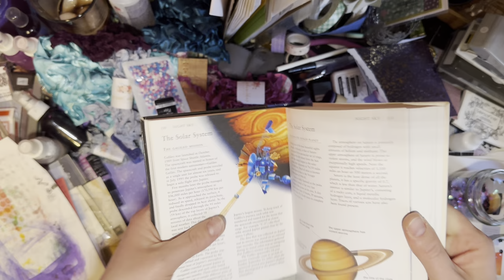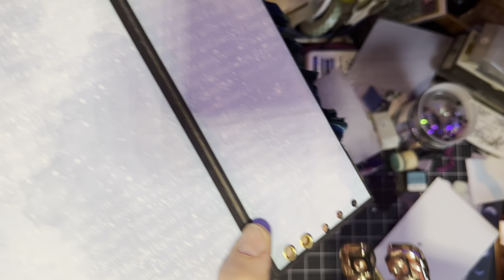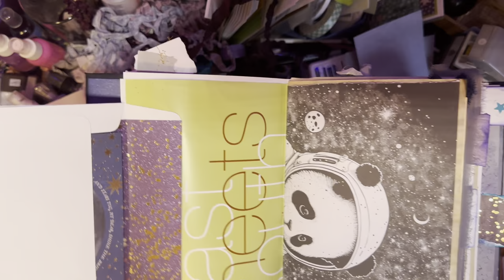Making a Junk Journal Part 2: Signatures and Binding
We are making a junk journal together. We are making signatures and binding them with eyelets and seam binding.